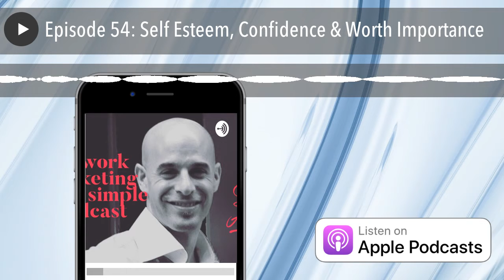Episode 54: Self Esteem, Confidence & Worth Importance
This episode is solely dedicated to teaching network marketers the importance of self-esteem, self confidence and self worth. When you understand the importance of these three things, yourself and your business can be taken to new levels!